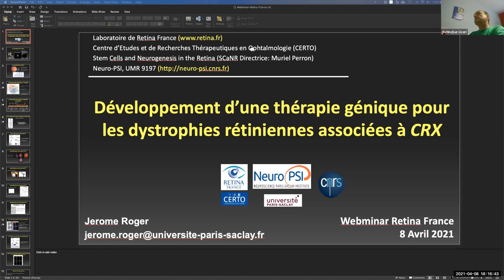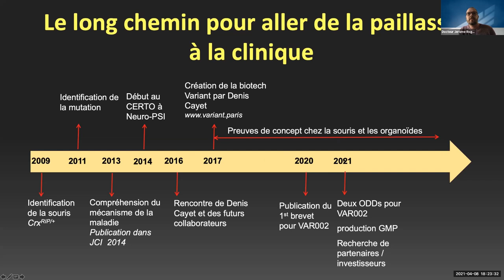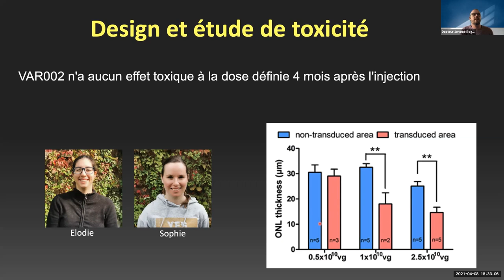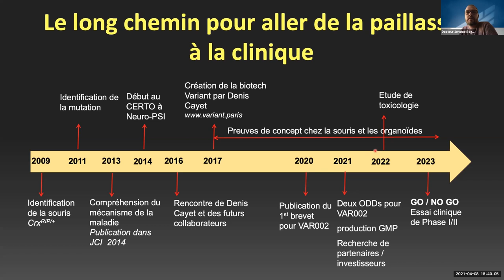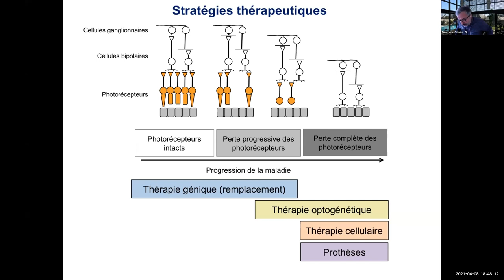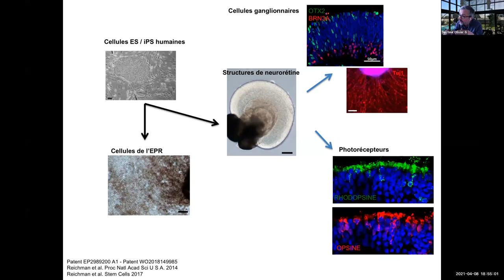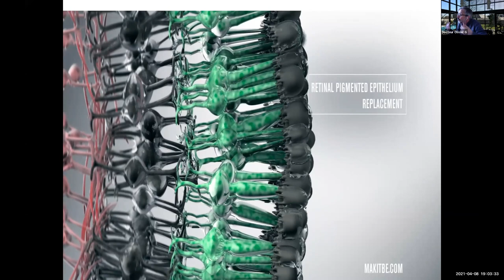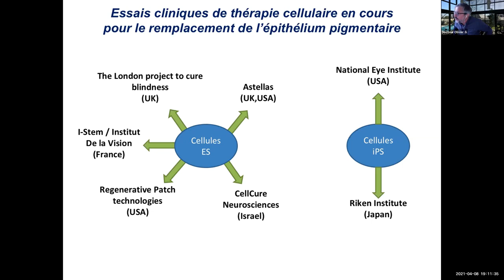[ Colloque médical ] Traiter les maladies de la rétine par la thérapie cellulaire ou génique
Le 8 avril dernier, l'association Retina France a organisé son premier colloque web (en direct sur internet) à l’attention des personnes malvoyantes. Le thème était les dystrophies rétiniennes.

Deux chercheurs en ophtalmologie sont intervenus pour présenter les thèmes suivants :

- Docteur Olivier Goureau, Institut de la Vision à Paris : Thérapie cellulaires pour les Rétinopathies Pigmentaires

- Docteur Jérôme Roger, Certo, Laboratoire Retina France à Orsay : Développement d’une thérapie génique ciblant les dystrophies rétiniennes.

-Les présentations ont été suivies de questions réponses en direct entre les internautes présents et les intervenants.